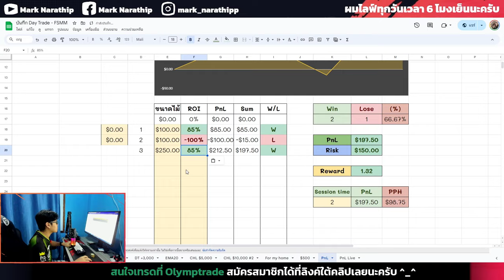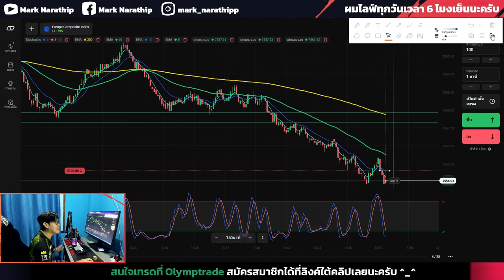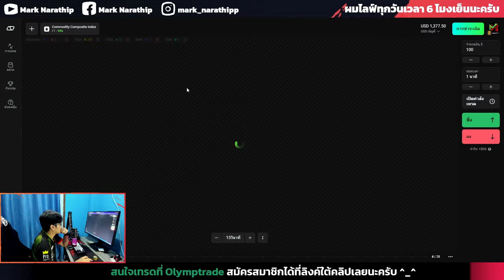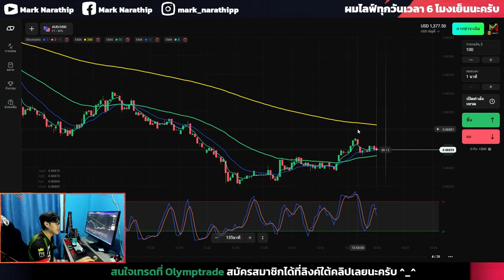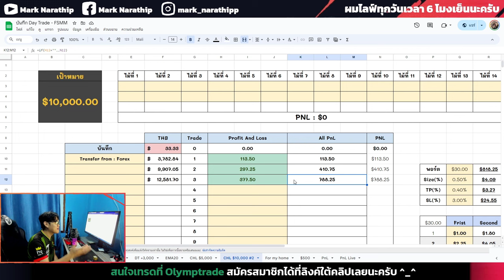Olymptrade ผมทำการบ้านมาดี Winrate80% กำไร+$388 😍 | IQ OPTION, Quotex, pocket option